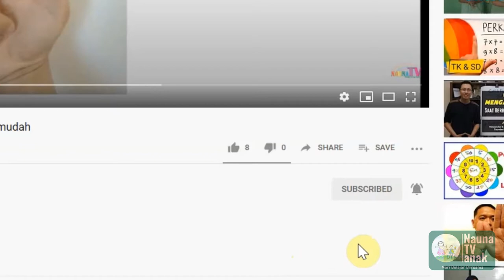belajar pembagian porogapit dari sederhana sampai angka ribuan kelas 4 SD